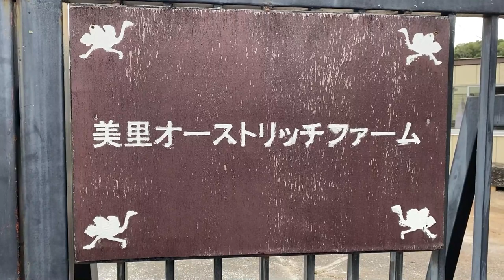夕方の牧場見回り 卵回収しながら…20230429【美里オーストリッチファーム】ダチョウ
2023年4月29日（土）の夕方の牧場見回りの様子です。
卵回収しながらのんびり見回りします。